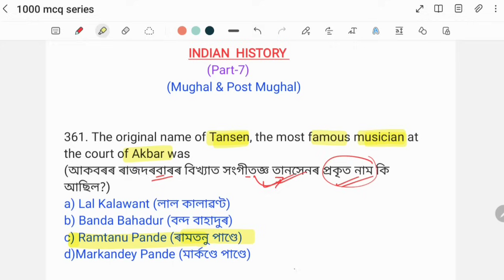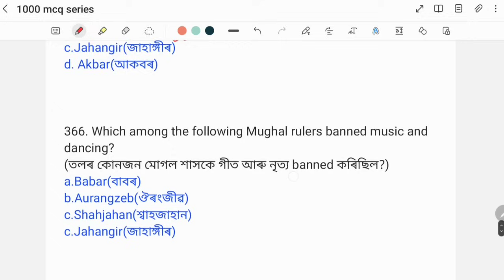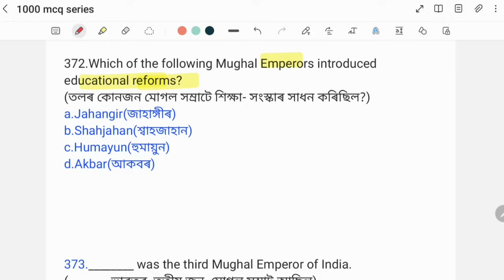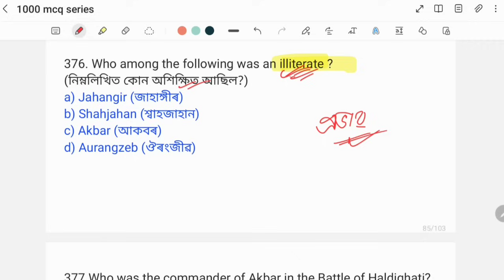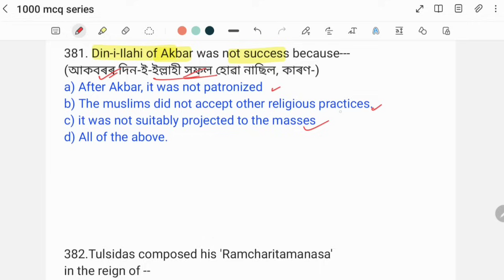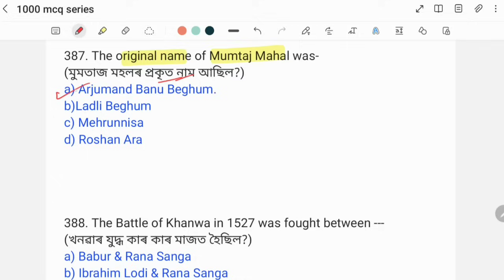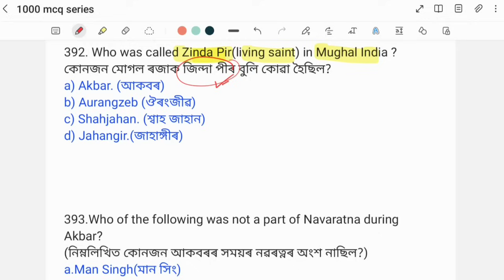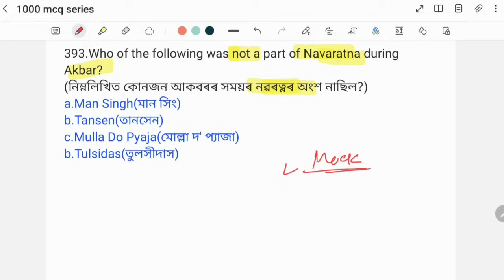(Class-11) 1000 MCQ on Indian History (Part-7) for Grade III & Grade IV Exams of Assam.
1000 MCQ on Indian History (Part-5) for Grade III & Grade IV Exams of Assam. GK for ADRE 2023/ Assam Police.